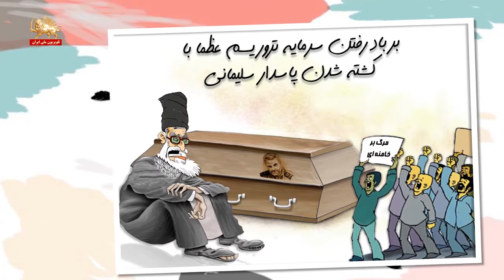پیک شادی_ خبرتوخبر_ ۹مرداد۹۹